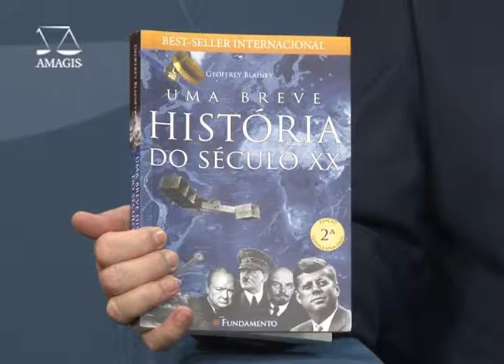PENSAMENTO JURÍDICO - Justiça em Números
Dados da pesquisa Justiça em Números deste ano, divulgados pelo Conselho Nacional de Justiça, aponta que o Judiciário alcançou, em 2015, o seu melhor desempenho na série histórica. Para falar sobre o assunto convidamos o desembargador Otávio de Abreu Portes, da 16ª Câmara Cível do TJMG. Confira!